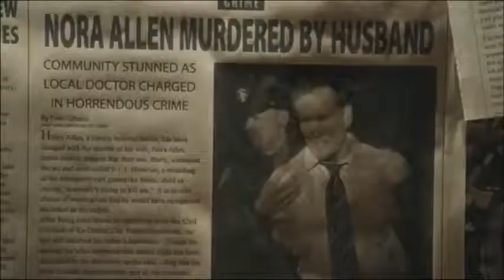Flash Song Alone Flash e ĺ Anti-Flash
Vi pice commentate